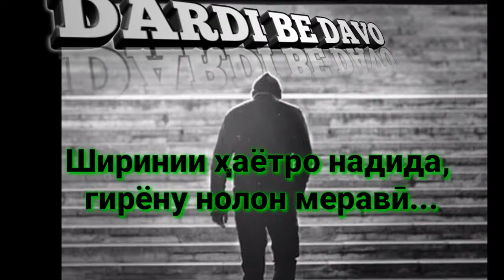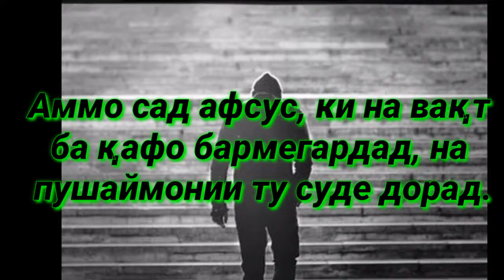Дарди бедаво бахри ошико.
Сафарбек